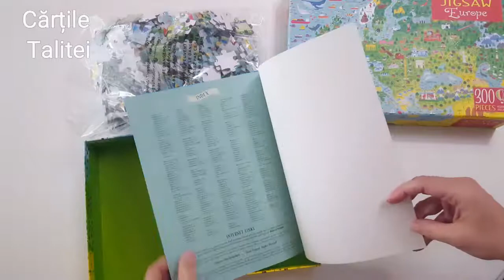USBORNE ATLAS AND JIGSAW EUROPE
Take a tour of Europe with this entertaining atlas and 300-piece jigsaw, with hundreds of animals, landmarks and attractions to spot. The sturdy box contains a vividly illustrated jigsaw of a map of Europe, plus a 32-page picture atlas showing each country with towns and cities, rivers, flags and other details, and internet links to find out more.